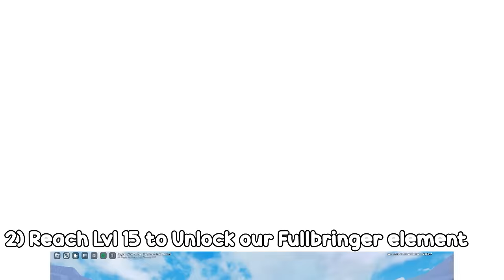Spending 100 Days as FULLBRINGER CHAD in Peroxide.. (Roblox)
In this video, I start from level 1 fullbringer and then become Chad. This video consists of me doing quests, unlocking my fullbringer element, killing the fullbringer boss, obtaining me twin souls and much more!